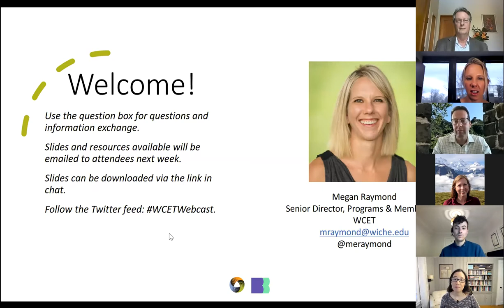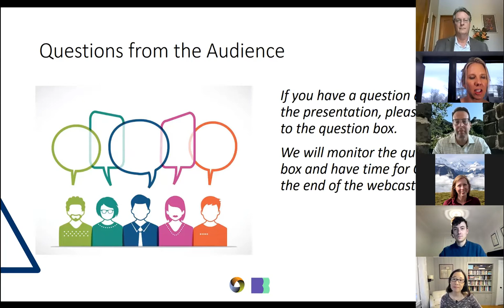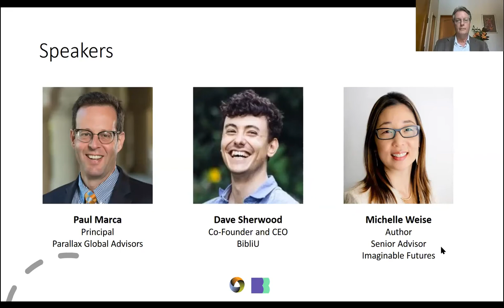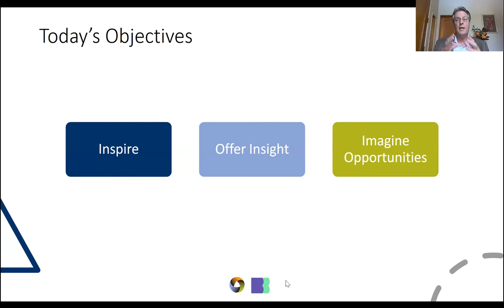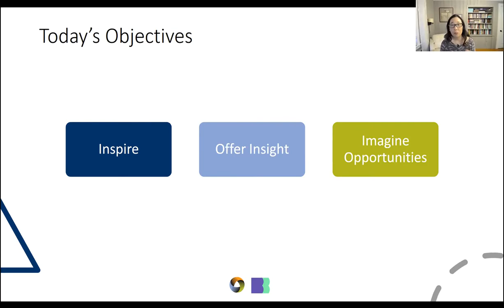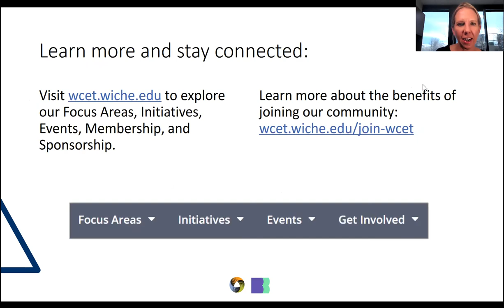WCET Webcast: The 60 Year Degree: Learning without Boundaries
The speakers discuss how the boundaries of learning and earning are intersecting in increasingly complex ways. The “traditional” approach – prescriptive pathways of degree attainment, followed by a long career – can no longer be the norm in a dynamic and rapidly changing social and economic landscape. Many of the jobs degree-seeking students will have do not even exist – and the current model too often locks out the students who stand to gain the most from higher education’s democratic promise.